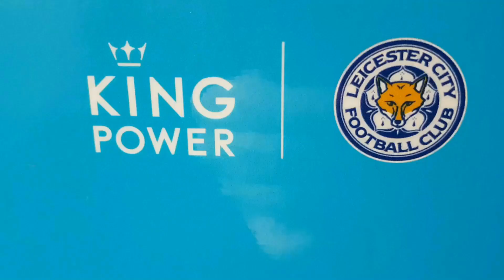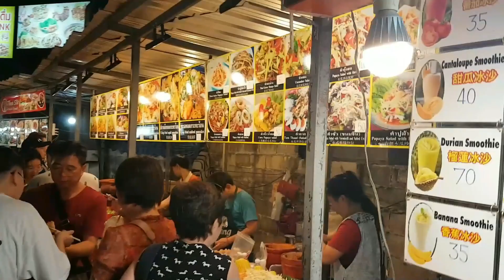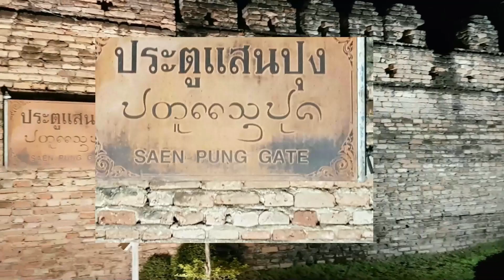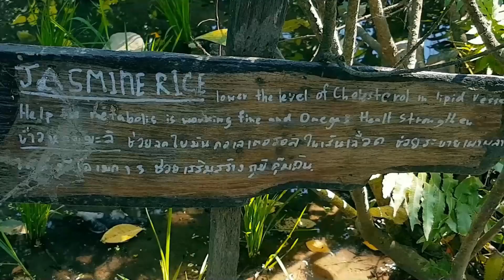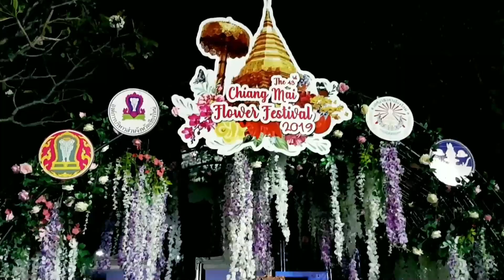Fly away Ep 20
After spending a day in Vientiane in Laos, it was time to get our butts to Hanoi in Vietnam, to get that visa for Khankham.  And this time we were really lucky, because it was the chinese new year and everything was closing down. Even the embassy. And we wanted to find a new spot to explore!

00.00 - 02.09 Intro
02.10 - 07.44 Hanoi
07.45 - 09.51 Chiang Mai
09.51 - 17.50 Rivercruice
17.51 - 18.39 Next week on